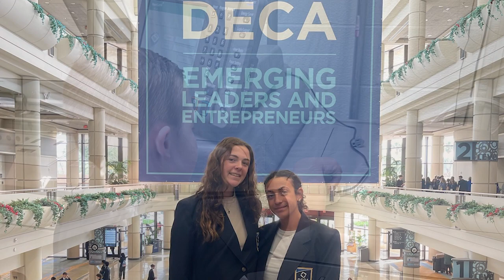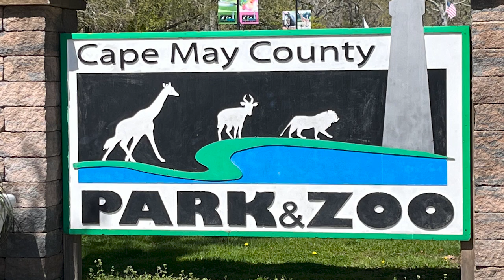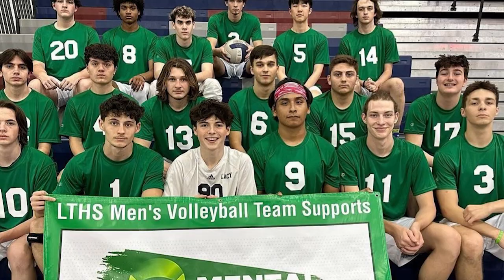Lacey Minute May 2023